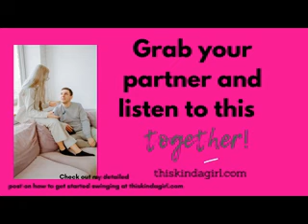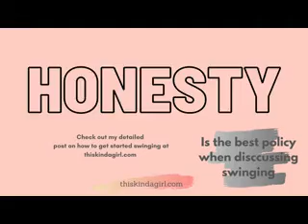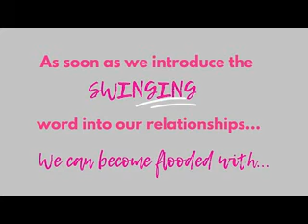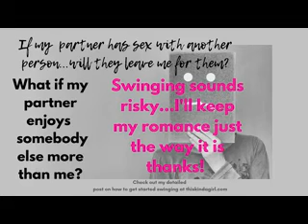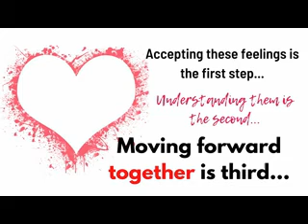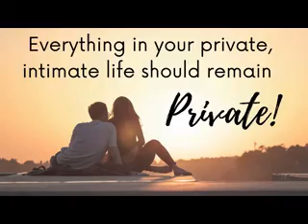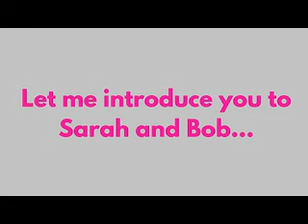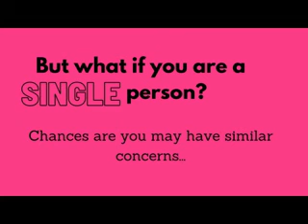HOW CAN I GET STARTED SWINGING? My Top Swinger Secrets REVEALED! | thiskindagirl.com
HOW CAN I GET STARTED SWINGING? My Top Swinger Secrets REVEALED!

Hello, I'm Rosie, the girl behind ThisKindaGirl! I’m a non-monogamy and swinging lifestyle coach.

I’m here to help people talk about their sexual needs openly so they can have meaningful and satisfying relationships built on trust and honesty. My mission is to banish the stigma about Ethical Non-Monogamy and Swinger Lifestyle.

Here’s a bit more about me and my journey in the lifestyle

If you want to get access to exclusive club reviews, behind the scenes stories and my experiences in the lifestyle join my TKG Club Community and connect with other genuine swingers

join the swinger social scene! It's completely free to sign up and members are certified by me! :)